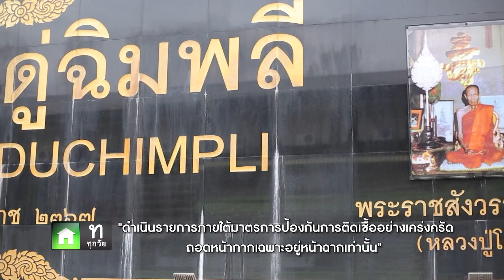กินเที่ยวพาไปเฮง | พ่อลูก เล่งหงษ์ | วัดประดู่ฉิมพลี (หลวงปู่โต๊ะ) 1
ช่วงกินเที่ยวอะราวเดอะเวิลด์ กับ กินเที่ยวพาไปเฮง 🙏🏻 สัปดาห์นี้ พาไปเฮงกันที่วัดประดู่ฉิมพลี (หลวงปู่โต๊ะ) เริ่มต้นกันด้วยการกราบสักการะองค์พระประธาน หลวงพ่อสุโขทัย บอกเลยครับว่าต้องรอติดตามให้ได้ครับ

วัดประดู่ฉิมพลี (หลวงปู่โต๊ะ)